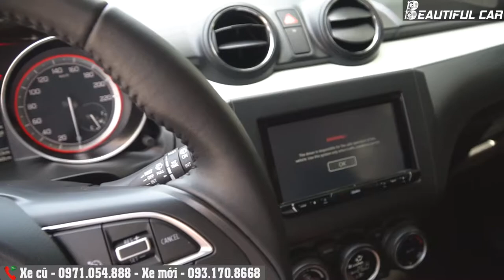Suzuki Swift 2020 màu trắng bản cao cấp | 0971.054.888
Suzuki Swift 2020 màu trắng bản cao cấp